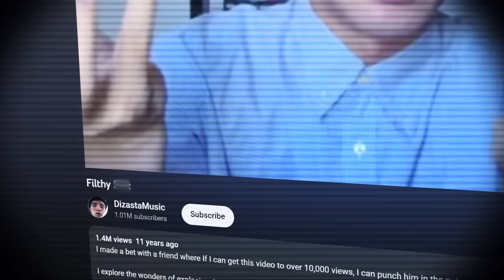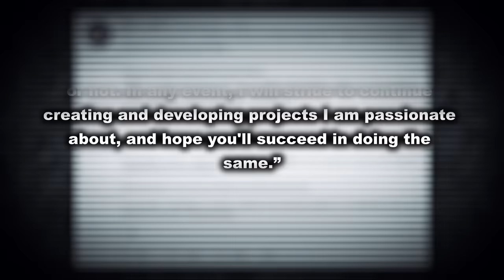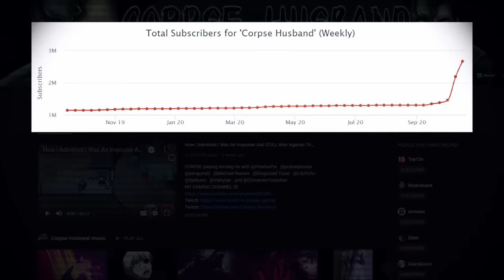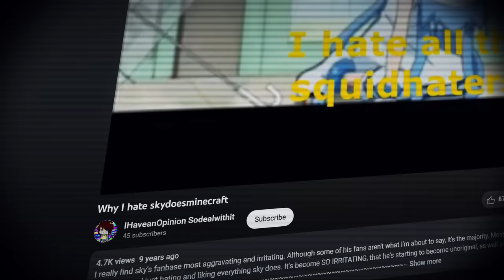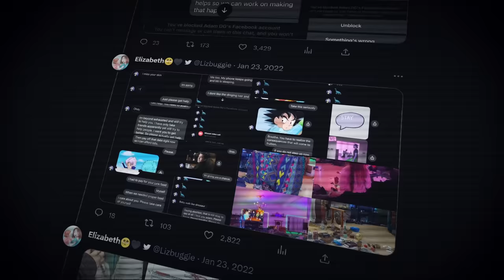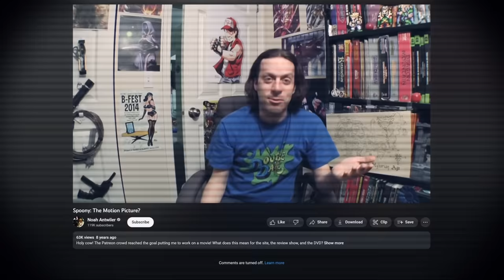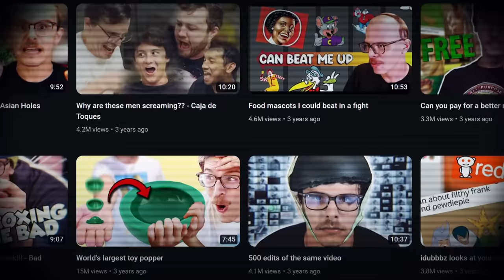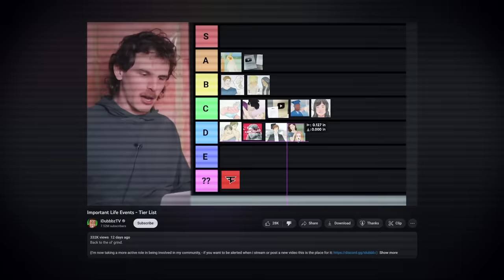YouTubers Destroyed By Their Fame